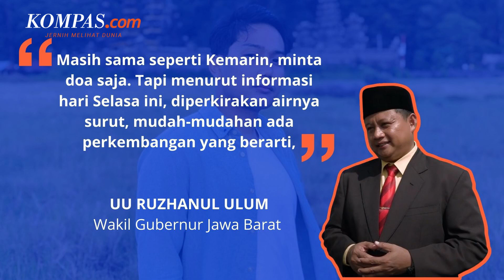Wagub Jabar Harapkan Perkembangan dalam Pencarian Eril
Wakil Gubernur Jawa Barat Uu Ruzhanul Ulum berharap adanya perkembangan dalam pencarian Emmeril Kahn Mumtadz atau Eril di Sungai Aare, Kota Bern, Swiss.

Erik, yang merupakan putra sulung Gubernur Jawa Barat Ridwal Kamil, terseret arus saat berenang di Sungai Aare pada Kamis (26/5/2022).

Uu mengatakan, proses pencarian Eril masih sama seperti kemarin. Ia meminta doa dari masyakarat supaya ada perkembangan yang berarti dari pencarian Eril.

Menurut Uu, proses pencarian Eril telah menggunakan alat canggih meski arus sungai Aare deras.

Sejumlah pihak turut memberikan dukungan moril kepada Ridwan Kamil, yang turun langsung untuk mencari putranya.

Uu mengatakan bahwa karena peristiwa ini tidak terjadi di Indonesia maka segala sesuatu harus ada komunikasi dengan KBRI.

Penulis : M Chaerul Halim
Penulis Naskah: Novyana Nurmita Dewi
Video Editor : Novyana Nurmita Dewi
Produser: Firzha Ananda Putri